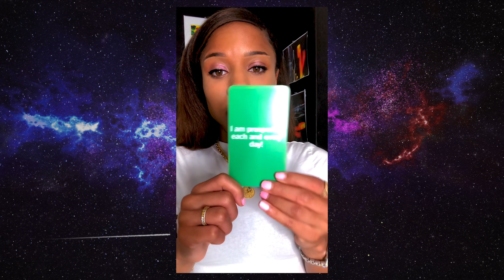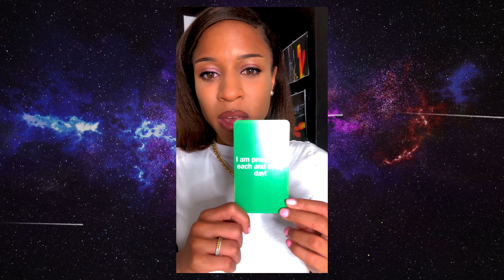What the Universe wants you to know TODAY! ⚡️🦋🌈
Universal message for today.

Good morning, good afternoon, and Goodnight wherever you are! Welcome to my creative lifestyle channel. I'm Kei (Keitrilea) and I am here to cover all the things that I love.
I enjoy inspiring others to improve their spiritual health, mental health, and physical health through my juicy 😉💦 tarot readings. (I also like to call them the spiritual news for the collective consciousness!)
I enjoy creating Youtube content, Visual artworks, and clothing designs for fun💁🏽‍♀️. And most of all, I love sharing my journey with you as I manifest :)

✨Become a part of the Mystical Fam✨

to stay inspired while manifesting with the Laws of attraction
to improve your life and mindset
Contributions will be used to create more content for this Channel 😊🙏🏽❤️